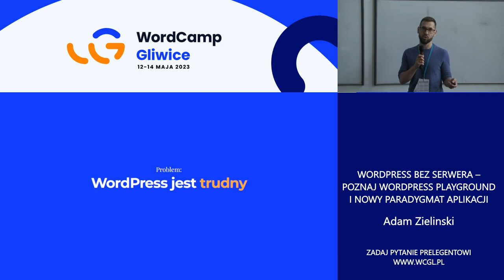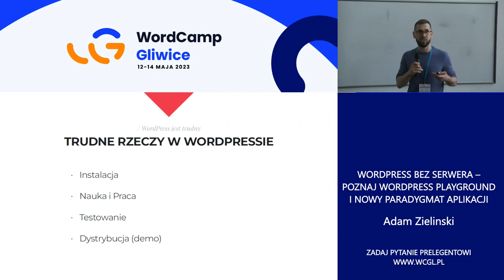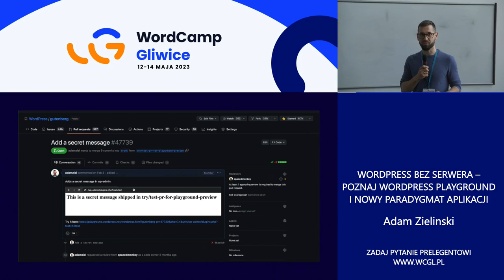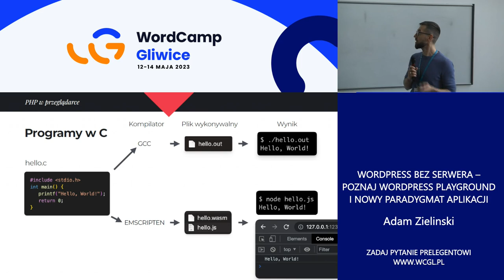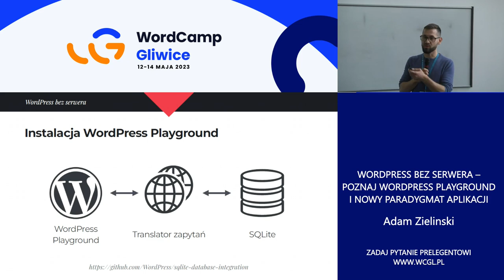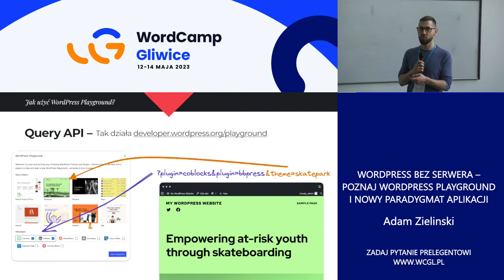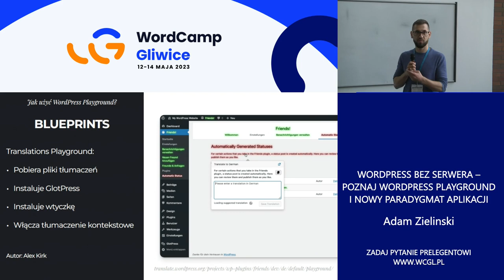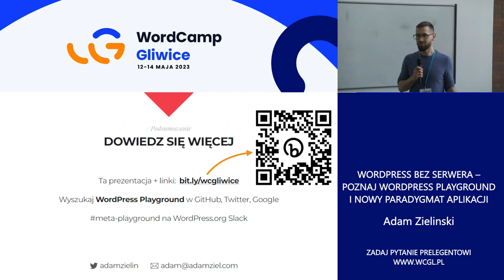Adam Zielinski: WordPress bez serwera – poznaj WordPress Playground i nowy paradygmat aplikacji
WordPress Playground to WordPress, który działa w Twojej przeglądarce. Tak po prostu, bez żadnej konfiguracji. W tej prelekcji opowiedziałem jak działa i jak możesz go użyć żeby:

– Umieścić demo swojej wtyczki na stronie interetowej,

– Przetestować swój kod na różnych wersjach WordPressa i PHP,

– Stworzyć interaktywny kurs Dowiesz się również jak Playground może wpłynąć na przyszłość WordPressa.Presentation Slides »